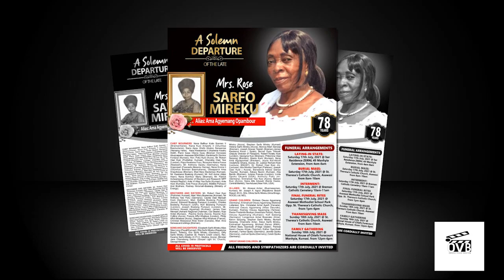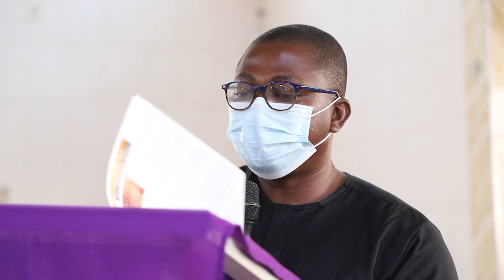VIEWING & BURIAL OF THE LATE MRS ROSE SARFO MIREKU GHANA